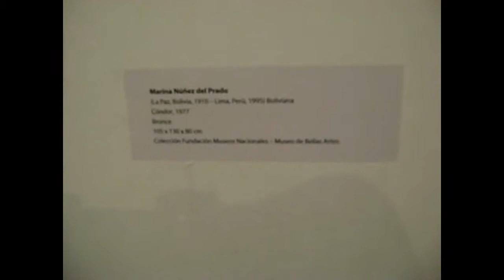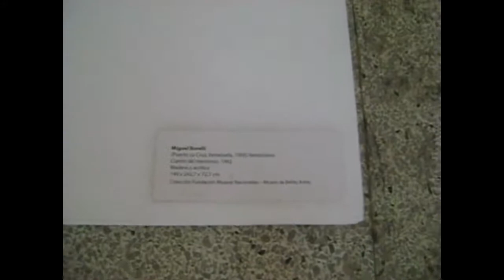Tour: Museo de Bellas Artes ║ Venezuela ║ 2017 ║ Part.1 ║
║ Twitter & Instagram: @CorreoInfernal @MaylinSnow ║

Read Below:

El Museo de Bellas Artes de Caracas es el museo de artes plásticas más antiguo y uno de los más importantes de Venezuela. Está ubicado en la Plaza de los Museos entre el Parque Los Caobos y el sector conocido como Bellas Artes.

The Museum of Fine Arts (Spanish: Museo de Bellas Artes or MBA) is an art museum in Caracas, Venezuela. It was founded in 1917, and was originally housed in the building now known as the Palacio de las Academias.

Its current buildings were both designed by architect Carlos Raúl Villanueva a 1930s neoclassical structure and a 1970s brutalist structure.